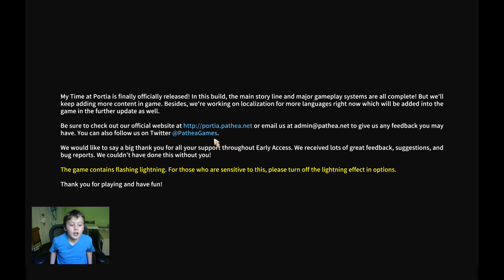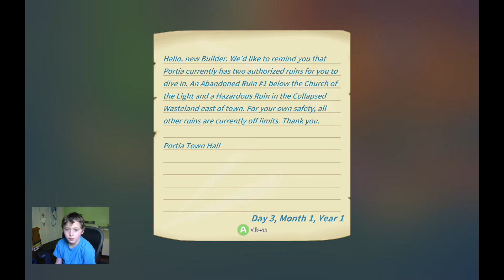my time at portia Ep.2